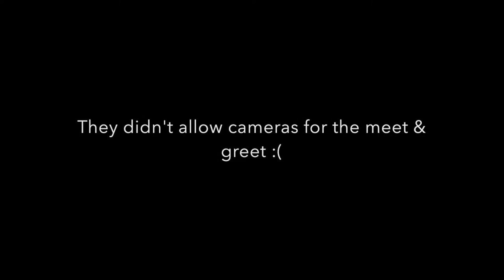Vlog #4 Shine Festival : Meeting JunCurryAhn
12 July 2015 -Shine Festival 2015.
A short vlog of the day of meet & greet with some of the youtubers.